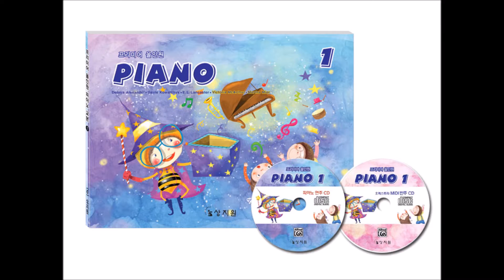피아노 연주 CD 1급 Track 73